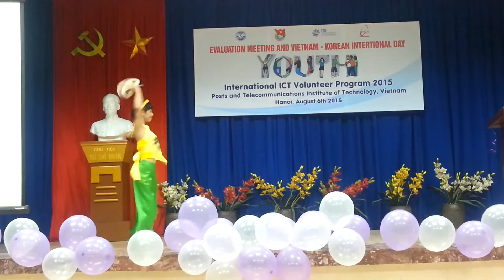Bèo dạt mây trôi (Giao lưu Việt Hàn 060815)